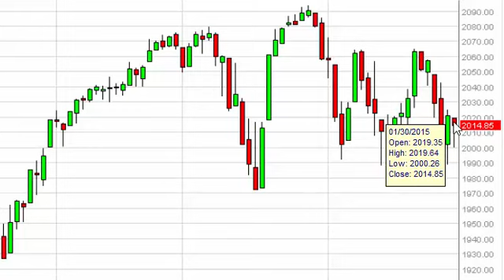S & P 500 Technical Analysis for Feb 2 2015 by FXEmpire.com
- Feb 2 2015 index daily technical analysis for the S & P 500 INDEX. Find more information about Forex and Commodities News Technical Analysis Fundamental Analysis and Brokers on FX Empire